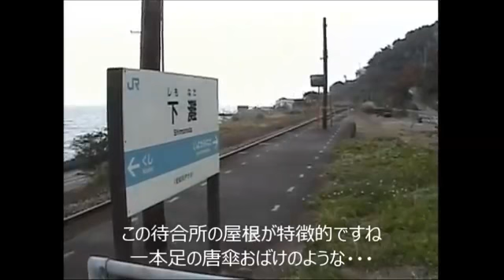秘境駅探訪の記録 番外編12 日本一夕日のきれいな下灘駅